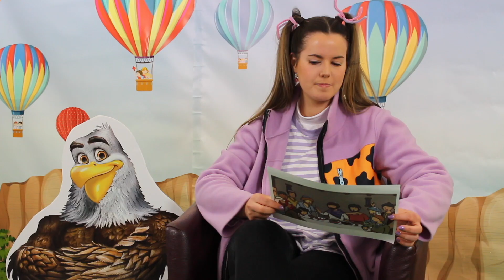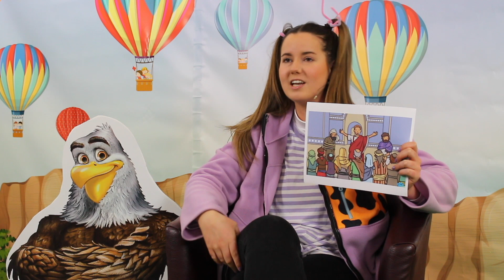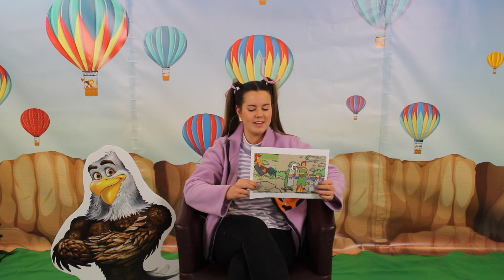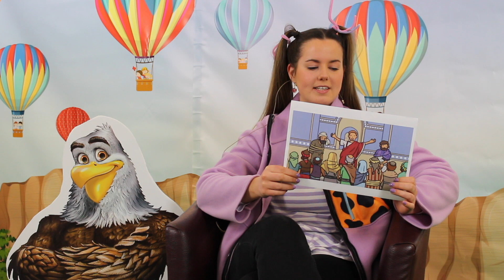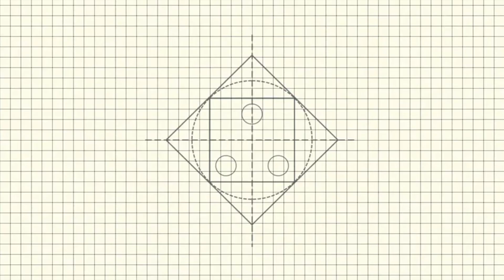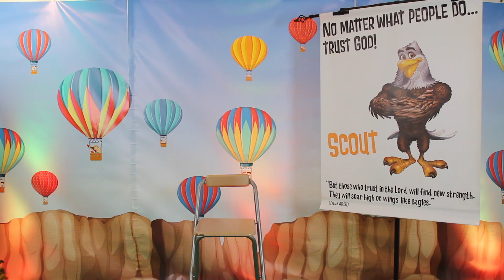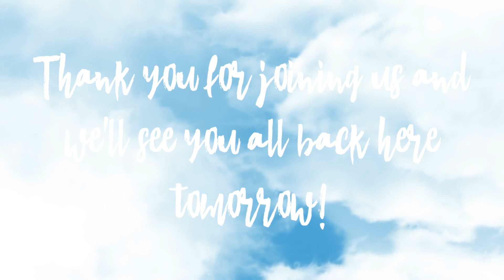EASTER MISSION - DAY 3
Welcome to Wacky Wednesday at the West Wings Academy, where we learn that everything is possible with God.
Join Kadet Keith and Captain Jordan as they lead us through the Wackiest day of your week, and go searching to find a missing Kadet Kallum.
Sit back, relax and join in with all the fun that we have for you today.

Also please continue to send photos and videos either through to the West Church Kids Facebook page, or to of your child taking part in any of the activities throughout the week, including going down to today's pose location.